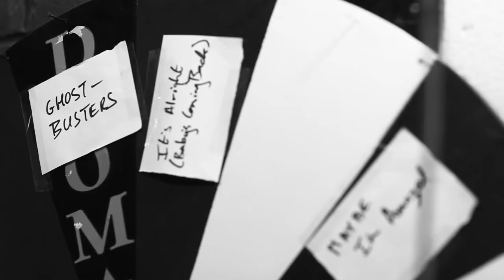HOPE & SOCIAL | GHOSTBUSTERS ( CRYPT COVER )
For the sixth Crypt Covers Hope & Social were joined by Wilful Missing. The idea behind the cryptcovers is to attempt to record a cover track, chosen by the fans, in just one day.

A short list of tracks was drawn up and then with the help of the 'Wheel of Doom' the lucky track was chosen; Ghostbusters - Ray Parker Jnr.

During the day there was live blogging of the shenanigans via ' Cover It Live '
You can see all the tweets / pictures & videos that were put up during the days event by going the Hope & Social blog page below.

Wilful Missing

They can be found onTwitter as @wilfulmissing

Hope & Social are:

Simon Wainwright - Vocals/Guitars/Piano
Rich Huxley - Guitars/Vocals/Piano/Rhodes
Ed Waring - Keyboards
Gary Stewart - Drums
James Hamilton - Brass
Simon Goff - Bass